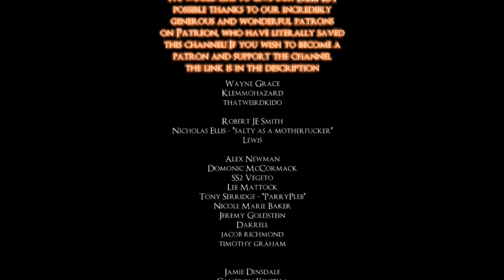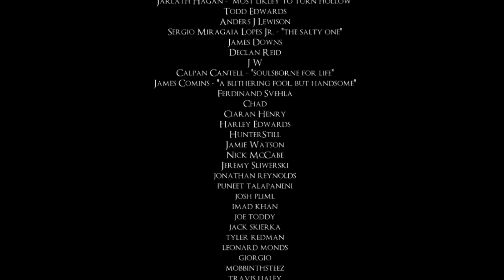LETS PLAY NIOH! (FULL GAME BLIND PLAYTHROUGH) - PART 8 - MISSION: THE SILVER MINE WRITHES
IF ALL GOES WELL, MANY NEW VIDEOS THIS WEEK!

Dischord / PSN / Steam : GheyForGames